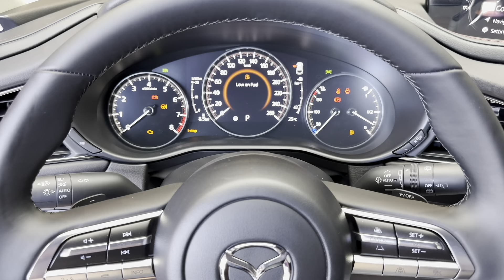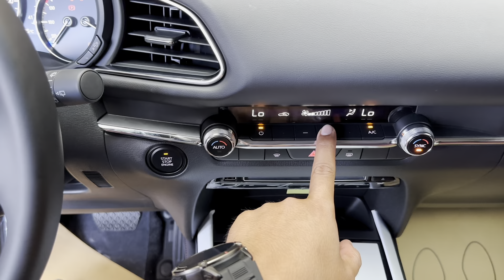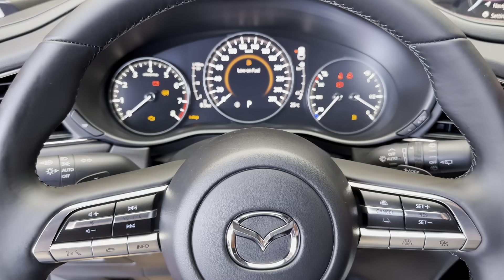All New Sport Mazda CX 30 2024 1.0L / Review